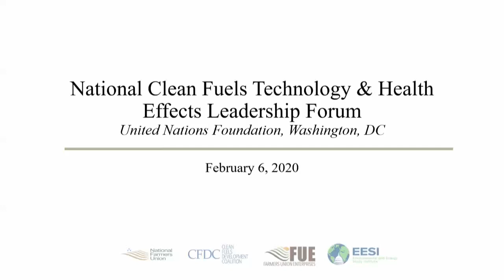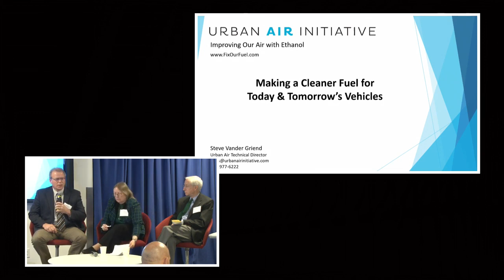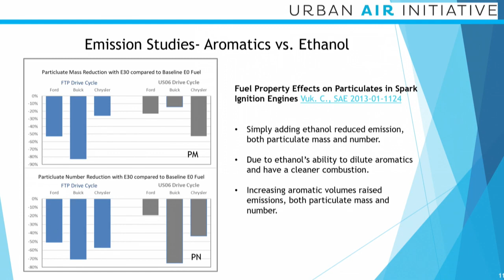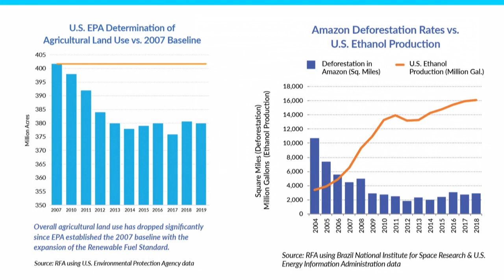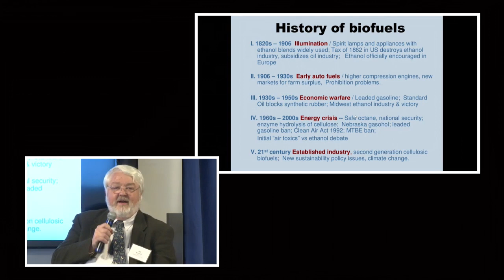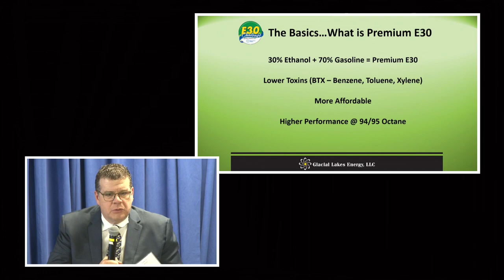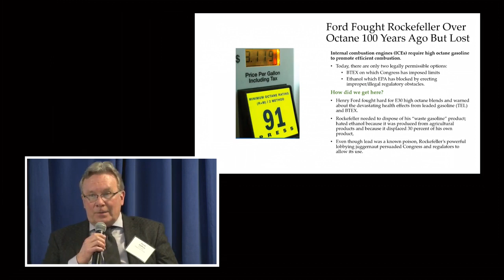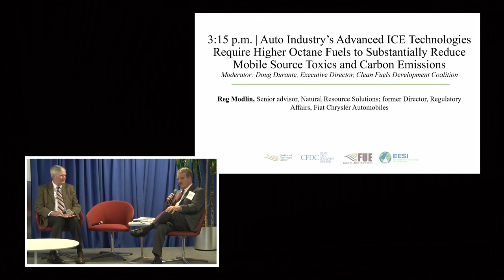National Clean Fuels Technology & Health Effects Leadership Forum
Experts Gathered to Discuss the Public Health Threat from Gasoline Aromatics

The discussion highlighted alternatives to gasoline aromatics that benefit public health, the environment/climate change, national security, and the economy. These solutions could be implemented in the upcoming Safer Affordable Fuel-Efficient (SAFE) Vehicles Rule.

Governors, public health, environmental, energy, public policy, and media experts presented new data and discussed how advances in regulations, agricultural and automotive technology, and gasoline quality can save lives, taxes, jobs and stop a source of funding for terrorism.

Panel highlights included discussions on gasoline aromatics and EPA’s duty to control them, how gasoline aromatics are the new lead, new science emphasizing corn ethanol’s low carbon intensity factors and more.

Speakers included Timothy Wirth (Vice Chair, United Nations Foundation) and former U.S. Senator (D-CO) and Ambassador C. Boyden Gray (Partner, Boyden Gray & Associates; former White House Counsel to President George H.W. Bush).

Supporting organizations included the Environmental and Energy Study Institute, Clean Fuels Development Coalition, Farmers Union Enterprises, Governors’ Biofuels Coalition, National Farmers Union, Safe Gasoline Campaign and the Urban Air Initiative.